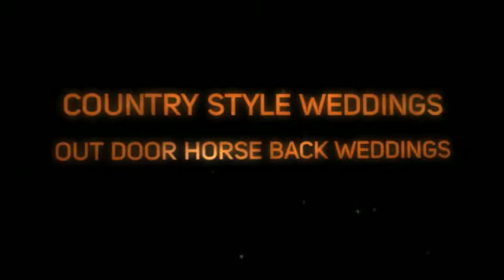Bakersfield Weddings Reception Entertainment in Bakersfield,Tehachapi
Jimmy Bond Entertainment will rock your wedding reception with the finest entertainment.
Bands,Djs,singers,Jazz Trios or just gorgeous wedding music. Music to remember & Vegas
style Performances by Jimmy bonds Impersonators Like ELVIS. What ever your thinking about
for your entertainment needs, be sure you contact jimmy bond music. We give out free honey moons to the bride and grooms for hiring our wedding reception entertainment.
We are all over Bakersfield and kern county performing those great wedding songs.
We can have a band or dj to you in 24 hours if needed. Don't hesitate to call for a free quote.
Jimmy Bond's Wedding Reception Entertainment is only the best. We guarantee 100 % Satisfaction. We have hundreds of thousands of Songs & wedding Music.